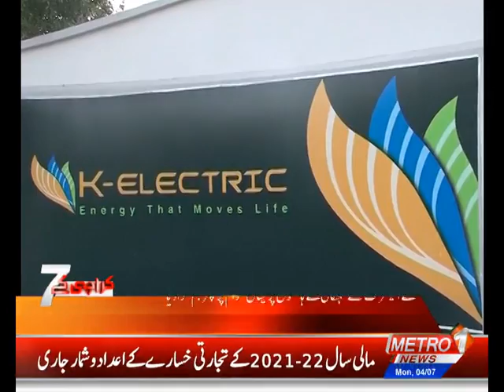Nepra ne Karachi ke Shehriyo pr Bijli gira Di | pakistannewslive K-Electric